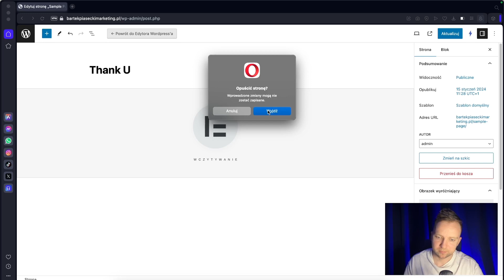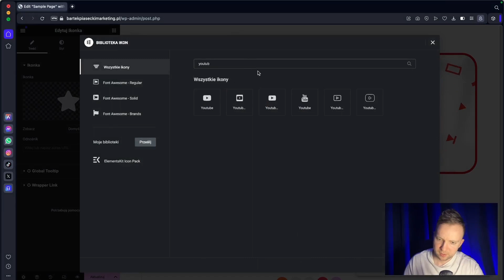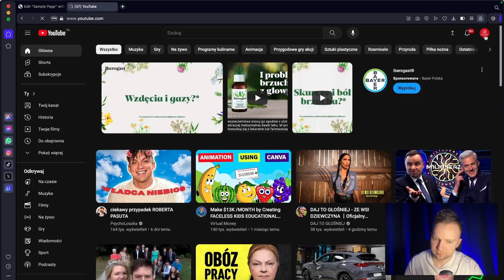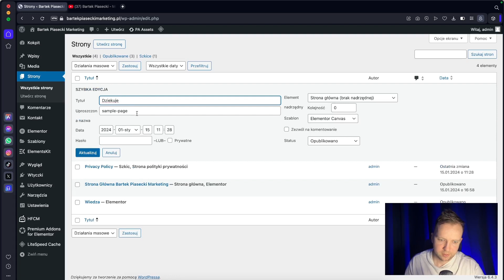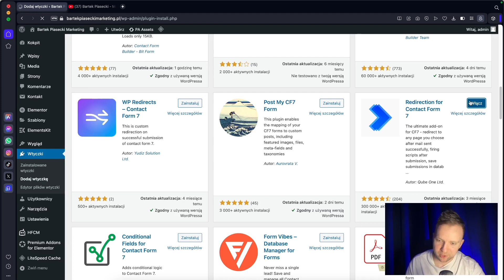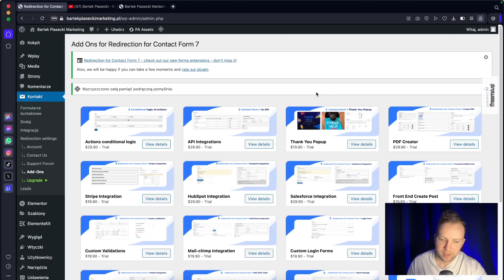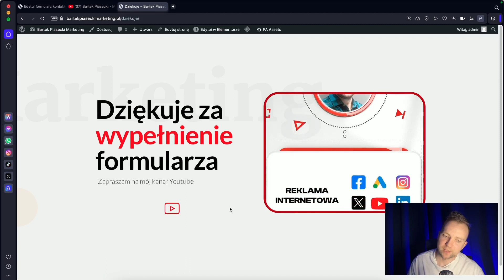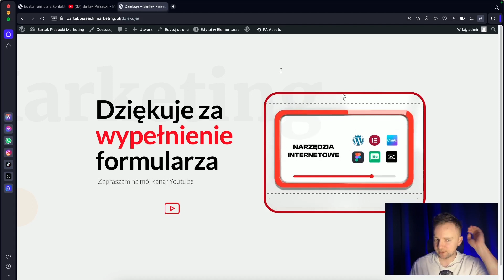Jak zrobić przekierowanie na stronę podziękowania (Thank You Page) po wysłaniu formularza ?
Jak Zrobić Przekierowanie na Stronę Podziękowania po Wysłaniu Formularza? 🚀

Witajcie, webmasterzy i entuzjaści WordPressa! W dzisiejszym odcinku "Marketing, który sprzedaje" pokażemy Wam, jak ważne jest, aby po wysłaniu formularza na Waszej stronie, użytkownicy byli przekierowywani na stronę podziękowania. Dzięki temu możecie poprawić użytkowość Waszej strony, zwiększyć zaangażowanie odwiedzających, a także skuteczniej śledzić konwersje. W tym tutorialu krok po kroku wyjaśnimy, jak skonfigurować przekierowanie w najpopularniejszych wtyczkach formularza kontaktowego, takich jak Contact Form 7, oraz w budowniczych stron, jak Elementor czy WPBakery. Przekierowanie na stronę podziękowania jest prostym, ale niezwykle skutecznym narzędziem do budowania profesjonalnego wizerunku i zbierania danych o efektywności Waszych kampanii online. 🌟

🔍 Co nauczymy się w tym odcinku:

Dlaczego przekierowanie na stronę podziękowania jest ważne: Zrozumienie korzyści płynących z użycia stron podziękowania po wysłaniu formularza.
Konfiguracja przekierowania w Contact Form 7: Przewodnik po ustawieniach, które umożliwiają przekierowanie użytkownika po wysłaniu formularza.
Ustawienie przekierowania w Elementorze: Pokażemy, jak łatwo można ustawić przekierowanie za pomocą formularza Elementor Pro.
Najlepsze praktyki dotyczące stron podziękowania: Porady, jak stworzyć skuteczne i angażujące strony podziękowania, które pomogą Wam zwiększyć zaufanie i lojalność użytkowników.
📈 Dla kogo jest ten odcinek?

Dla właścicieli stron internetowych, którzy chcą poprawić wrażenia użytkowników na swojej stronie.
Dla marketerów i projektantów stron, którzy szukają sposobów na efektywne śledzenie działań użytkowników i optymalizację konwersji.
Dla każdego, kto pracuje z WordPress i chce zrozumieć, jak lepiej wykorzystać formularze kontaktowe dla biznesu.
💡 Co sprawia, że ten odcinek jest wyjątkowy?
Przekierowanie na stronę podziękowania to prosty sposób na znaczną poprawę doświadczeń użytkowników i efektywność Waszych stron. Pokażemy Wam, jak z łatwością można to zaimplementować, bez względu na używany system zarządzania treścią.

Zaprenumeruj nasz kanał, aby otrzymywać więcej praktycznych poradników, które pomogą Ci maksymalizować potencjał Twojej strony internetowej. Nie przegap naszych poradników krok po kroku, które przeprowadzą Cię przez każdy aspekt tworzenia i optymalizacji stron w WordPressie!

🎉 O Kanale Bartek Piasecki Marketing! 🚀

Witajcie! Jestem Bartek Piasecki, ekspert marketingu internetowego, i serdecznie witam Was na moim kanale! 🌟 Moja misja to przekazywanie praktycznej i zrozumiałej wiedzy marketingowej, idealnej dla tych, którzy chcą skutecznie promować swoją działalność online.

🔍 Co Cię czeka?
Na tym kanale znajdziesz kompendium wiedzy o marketingu od A do Z. Co wyróżnia mnie spośród innych? To, że jestem swoim własnym eksperymentem! Tworzę kanał od podstaw i dokumentuję każdy krok w formie video tutoriali. To nie tylko teoria – to marketing w akcji! 💼

📈 Obszary, które poruszam:
Reklamy na Facebooku, Google, LinkedIn, tworzenie stron www, analityka internetowa, lejki sprzedażowe, integracje i automatyzacje, narzędzia marketingowe - to tylko kilka obszarów, które będziemy razem eksplorować! 🚀

🌐 Linki do świata marketingu:

Strona tworzona w ramach kanału: bartekpiaseckimarketing.pl

🙌 O Mnie:
Działam w marketingu od 2005 roku, współpracując z blisko 100 klientami z małych i średnich przedsiębiorstw. Doradzam, szkolę zespoły i projektuję skuteczne rozwiązania marketingowe. Jako przedsiębiorca, dbam o interes klienta tak jak o swój własny. 💼